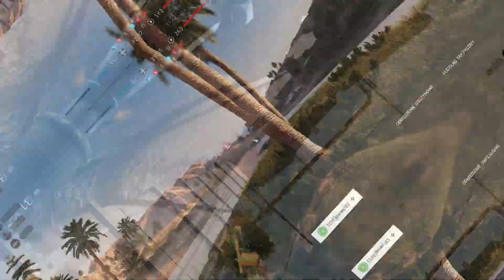Battlefield V - Rage & Funny Compilation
Witam wszystkich!
W tym filmie została przedstawiona rozgrywka z gry Battlefield V.
Mam nadzieję że film się spodobał.